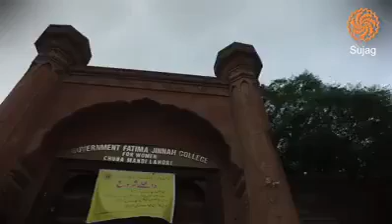First church in Pakistan Lahore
Please watch the video once in Pakistan Who laid the foundation of how the first church Who built the building .